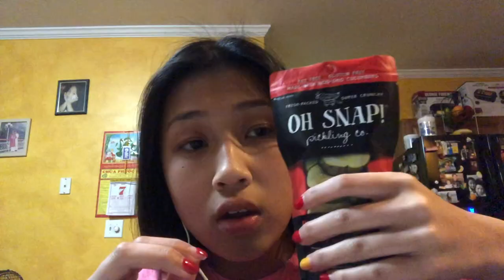BIRDY AND I TRY ASMR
okay so like.. this video wasn't the best video I've ever made. da order is wonky, its all over the place, it is awkward ofc. however, I think there are def some clips that'll make you giggle! just laugh!!11!1!1!!!11! its nothing serious:) also birdy is the cutest thing ever